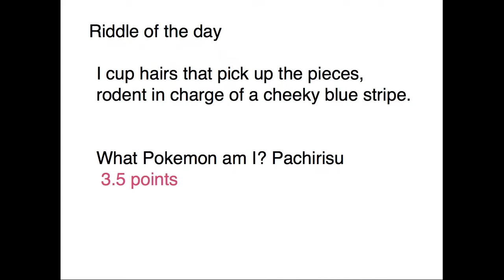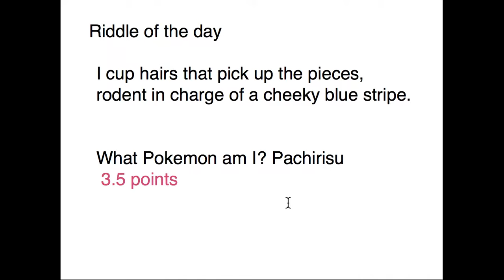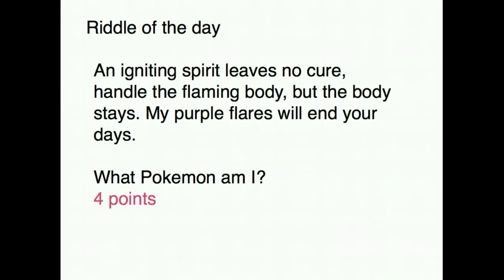Pokemon Rejuvenation Nuzlocke Episode 56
Party on hold, looks like we have to go to church instead.